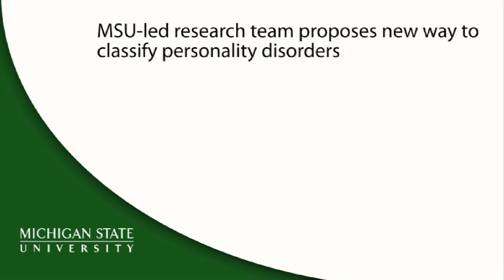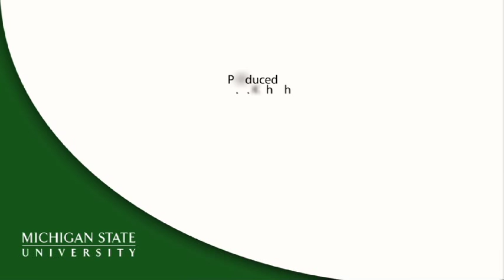Chris Hopwood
Christopher Hopwood, assistant professor of psychology, discusses his proposal to change the way personality disorders are classified.